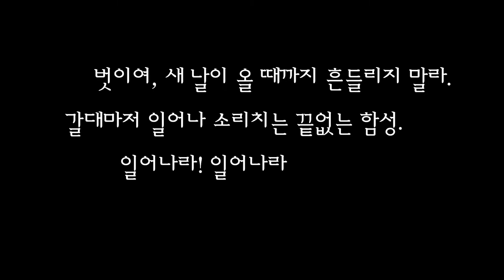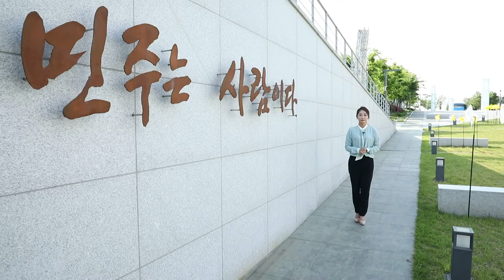9씨뉴스 5·18민주화운동 특집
대한민국의 주권은 국민에게 있고,
모든 권력은 국민으로부터 나온다.
- 대한민국 헌법 제1조 2항

대한민국 민주주의 실현의 불씨가 된 1980년 5월 18일, 5·18민주화운동.

이번 9씨 뉴스에선 5·18민주화운동기념일을 맞아 대한민국의 민주화를 요구하며 민중이 주도해 펼친 항쟁, 5·18민주화운동을 기억해봅니다.

“호헌철폐 독재타도”를 외치며 자유 민주주의를 꿈꾼 일반 학생들과 시민들.

계엄군의 진압을 이겨내며 자유 민주주의를 울부짖던 5·18민주화운동 유공자는 경기도에만 487명이 있습니다.

5·18민주화운동기념일 특집편에선 5·18민주화운동 유공자들을 직접 만나보고, 이들을 기리기 위한 경기도의 정책들을 알아봅니다.

지금 우리가 누리고 있는 민주주의 열매를 키워낸 1980년 봄, 수많은 민주열사들의 정신을 계승해야 할 것입니다.